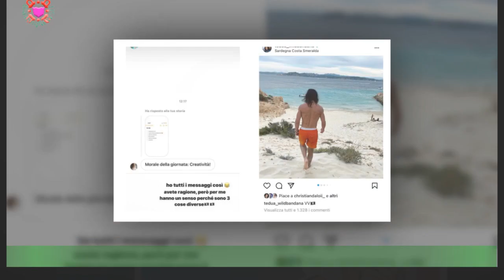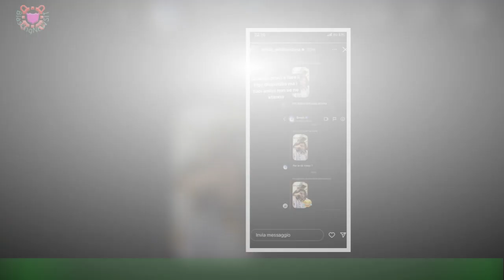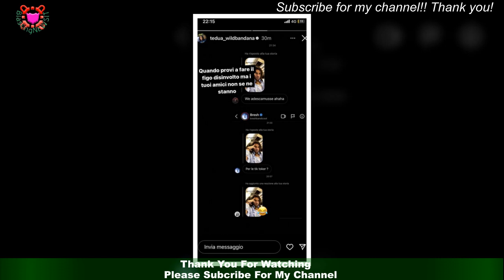Alessia Lanza ammette la frequentazione con rapper Tedua: 'Ci stiamo conoscendo'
Da tempo sui social si rincorrono indiscrezioni e segnalazioni di avvistamenti, ora è arrivata la conferma: Alessia Lanza e Tedua si stanno frequentando. A parlare della sua attuale situazione sentimentale è stata la stessa Tiktoker,seguita da più di un milione di follower, nel corso di un intervento a Radiodeejay.